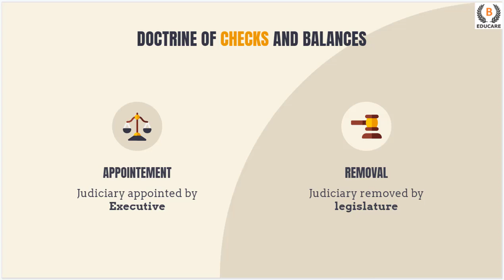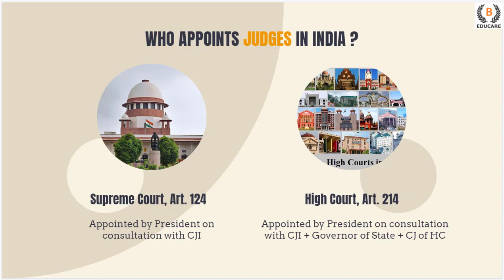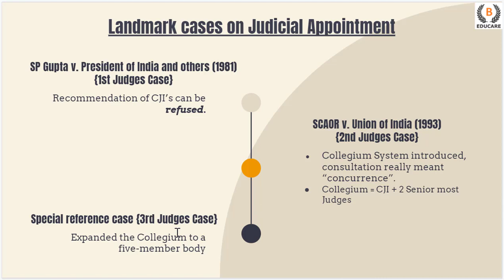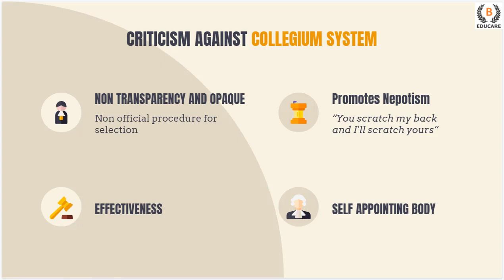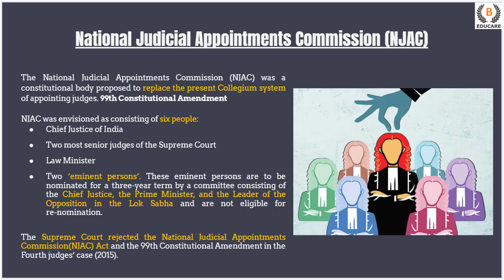Collegium System | Appointment of Judges | for Law Entrance Exams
Correction : Art. 217 deals with appointment of High Court Judges.